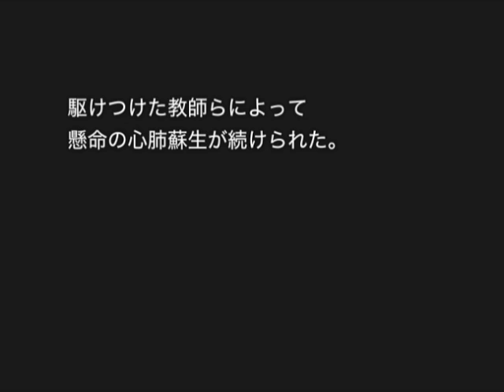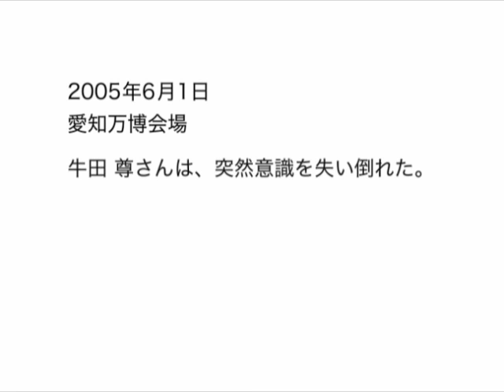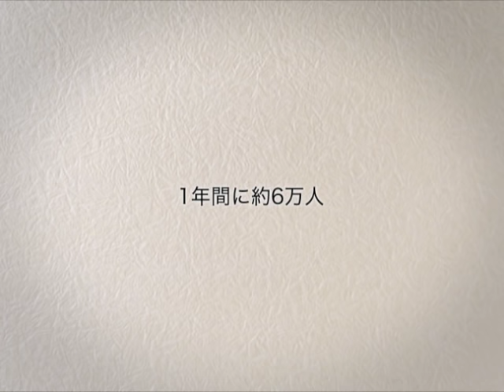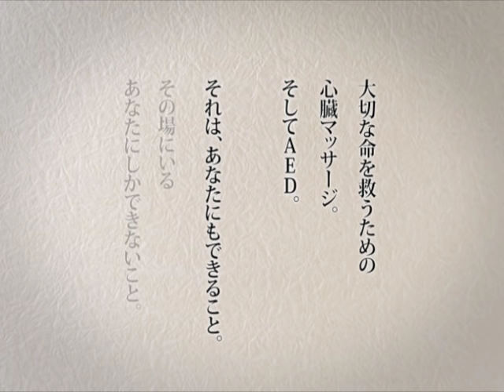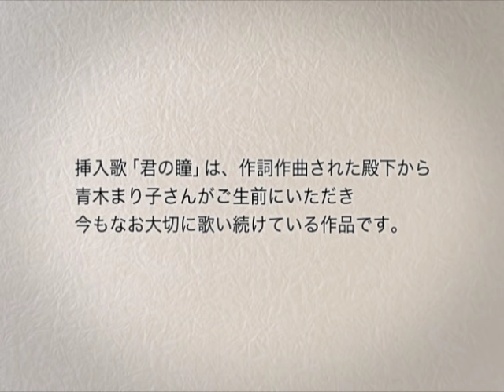あなたにしか救えない大切な命～君の瞳とともに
AEDがそこにあれば・・・心臓突然死で亡くなった多くの命があります。AEDで助かった命もあります。日本では1年間に6万人もの人が心臓突然死で亡くなっています。誰かが突然倒れたとき、そこにいるあなたが救えるかもしれない命があります。あなたしか救えない命があります。AEDと胸骨圧迫。簡単な講習で覚えることができます。彼らの「瞳」の輝きとメッセージを心にとめてください。命の大切さと人を助ける勇気を育ててください。by PUSHプロジェクト
PUSHプロジェクト　ホームページ
大阪ライフサポート協会ホームページ